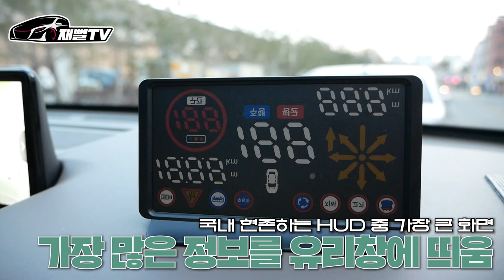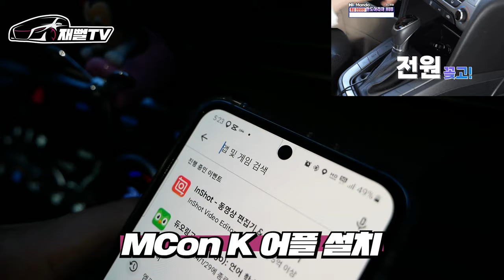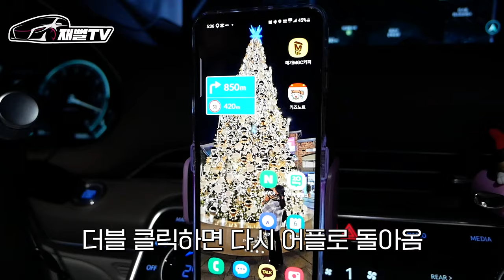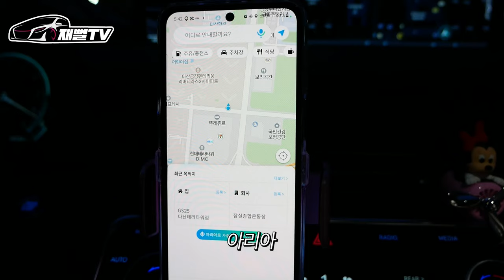카카오 내비가 나오는 HUD 끝판왕 최초 공개! 대박 특가 할인 이벤트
▼재뻘TV X 만도 HUD-T 특가 할인 링크▼